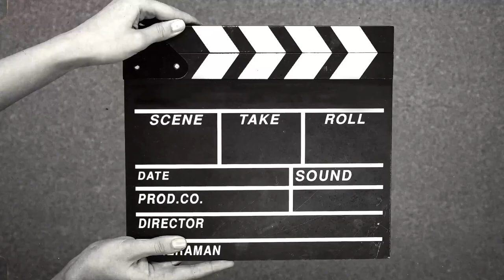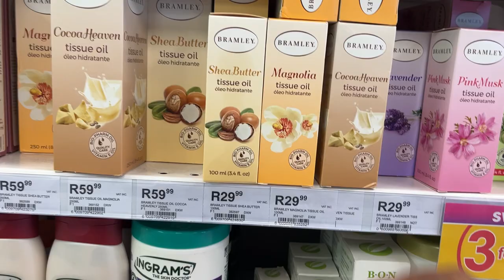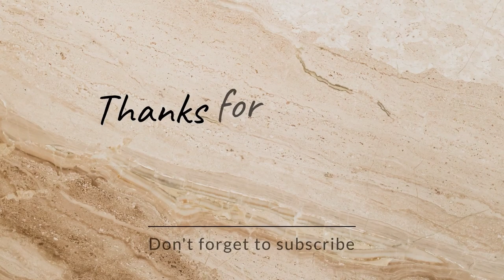Mental health and Gym | Hosting a large number of friends| How I made iDombolo/Dumpling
Spend the week with me as I host 12 Friends and attempt to make dumpling .. also how do you deal with your mental health ?